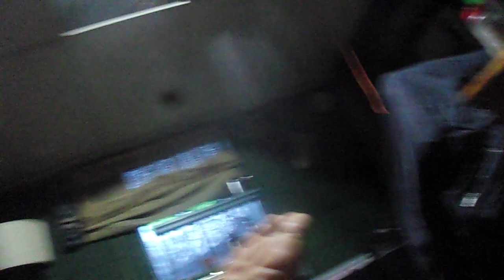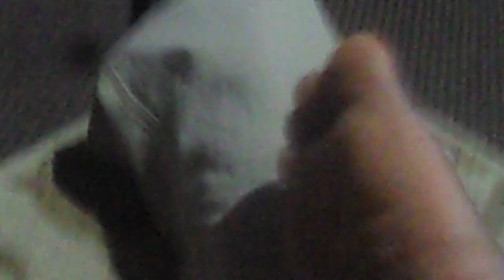The Noisy Talking Right Foot #8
Wacky Entertainment.